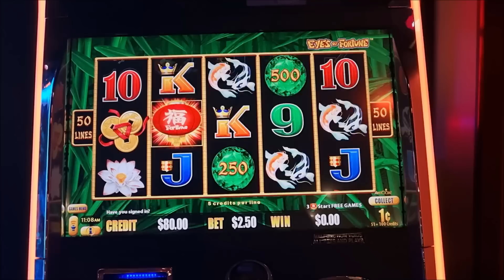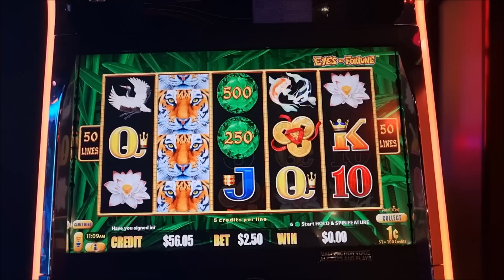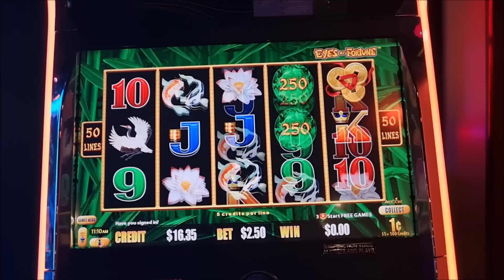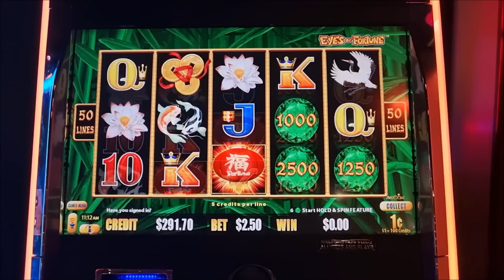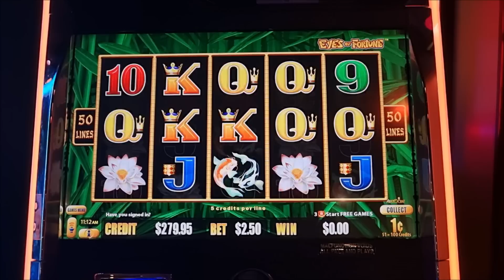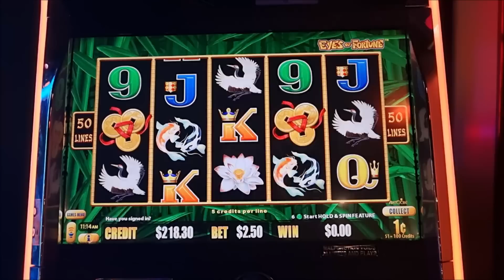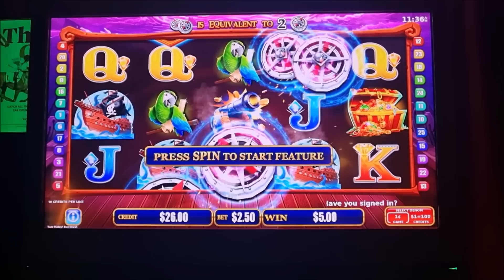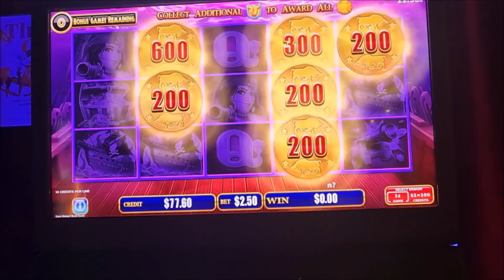4 Trigger Bonus on Eyes of Fortune, Lightning Link.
The 4 trigger bonuses are coming thick and fast at the moment and they are paying some good coin.
Eyes of Fortune lightning link paid off again.